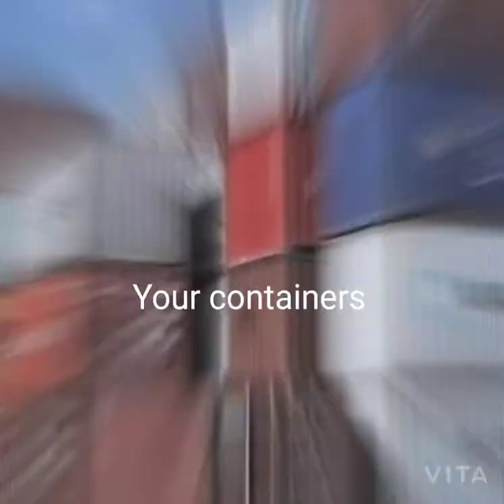PUBG and real life different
Video from Husain Khan

Pls go to this video and support us pls